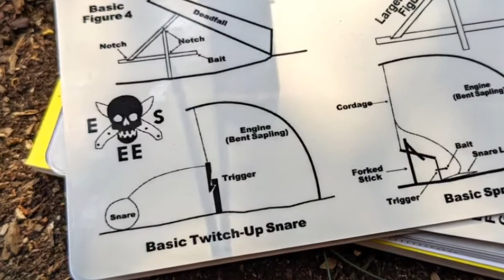ESEE Survival Card Trap Part II